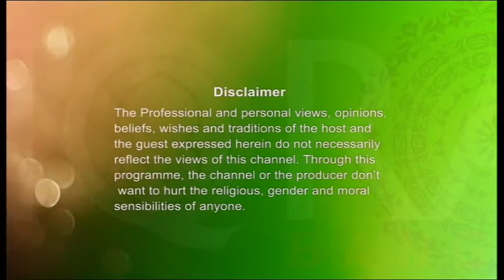Legal Hour 11032017 By Barrister Abu M M Ahsan Reza Part 1